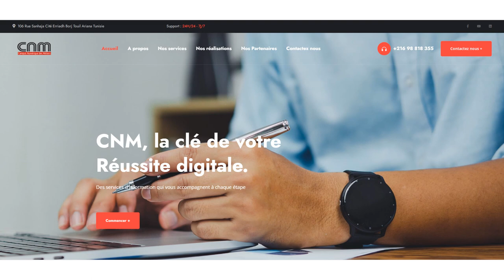CNM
CNM  est une entreprise tunisienne de premier plan spécialisée dans les solutions et services informatiques. Avec expertise et fiabilité, CNM propose des solutions personnalisées en développement de logiciels, conseil en informatique, intégration de systèmes, infrastructure réseau, cloud et services gérés. En s'adaptant aux besoins de chaque client, CNM optimise les opérations, améliore la productivité et favorise une croissance durable. Avec une approche centrée sur le client, CNM établit des relations solides et offre un support continu. En restant à la pointe de l'innovation et en investissant dans la R&D, CNM fournit des solutions de pointe pour aider les organisations à prospérer dans un monde numérique compétitif.